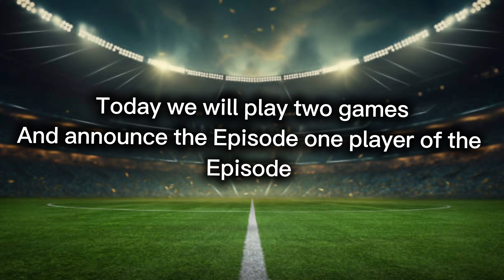Tom Nicholls Favourites Career Mode Episode 2